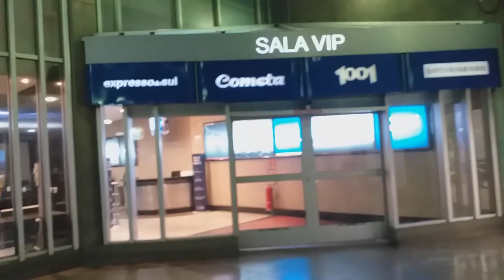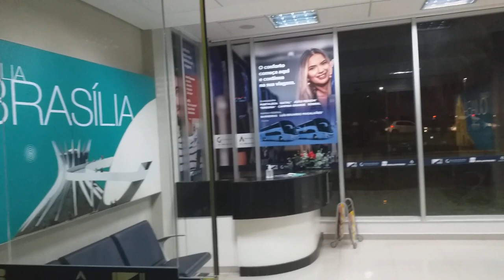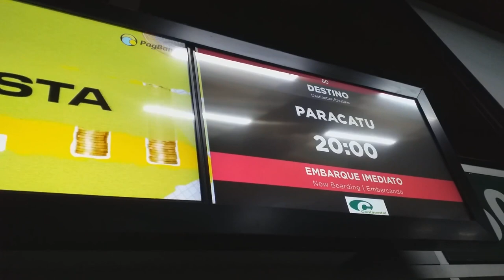RODOVIÁRIA DO TIETÊ : A MORAL DO MOTORISTA DA CONTINENTAL CHAMOU A ATENÇÃO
RODOVIÁRIA DO TIETÊ

MOVIMENTO DAS 19:41 AS 20:05 DA NOITE

 A MORAL DO MOTORISTA DA CONTINENTAL CHAMOU A ATENÇÃO